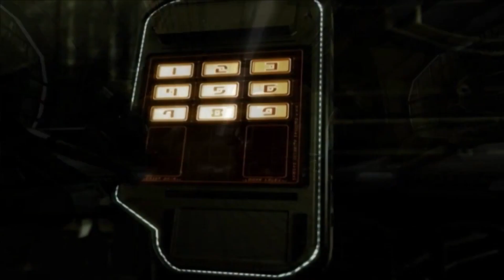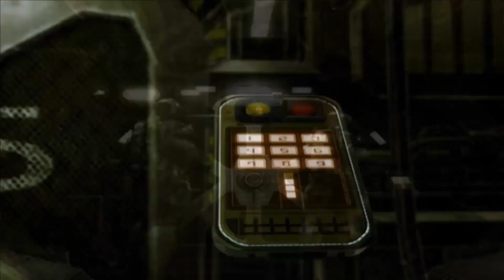Area 51 (PC) - Level 01 - Welcome To Dreamland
You arrive at Area 51 as part of the HAZMAT team. This level serves as tutorial.